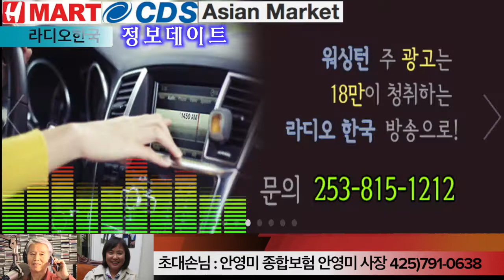12시 정보데이트 - 안영미 종합보험 안영미 사장 (10/13)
12시 정보데이트
방송일 : 2017년 10월 13일
초대손님 : 안영미 종합보험 안영미 사장
내용 : 10/15부터 메디케어 등록과 갱신 신청이 시작됩니다. 또 시애틀 메디컬그룹이 운영을 시작했습니다.